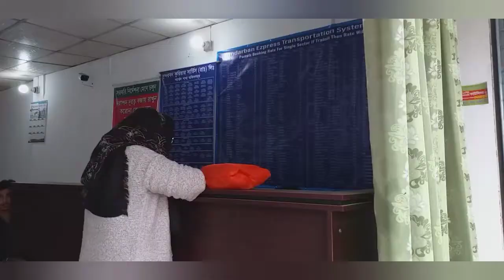Dinajpur e carving delivery dilam | gaye holuder jonno carving